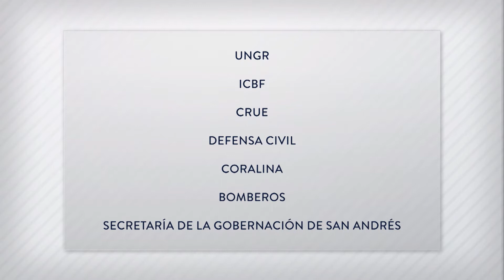Noticia del Día. Autoridades monitorean el ciclón tropical Bonnie a su paso por Archipiélago [...]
Noticia del Día. Autoridades monitorean  el ciclón tropical Bonnie a su paso por el Archipiélago de San Andrés